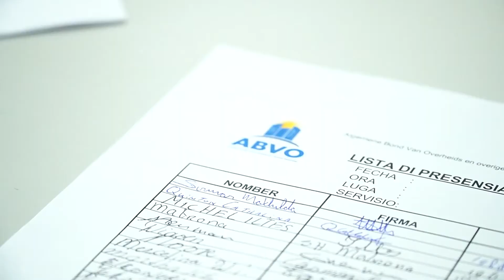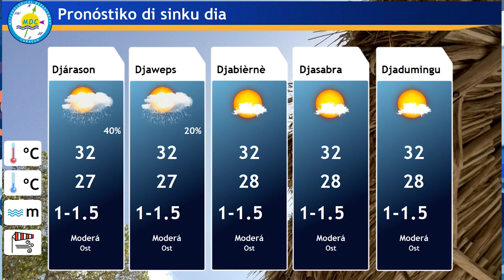Notisiero Estelar 12 Augustus 2020 - Sekshon di Korsou